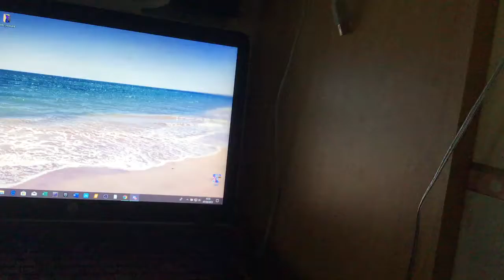setup 2019 double écran